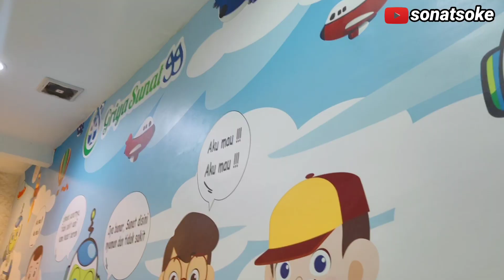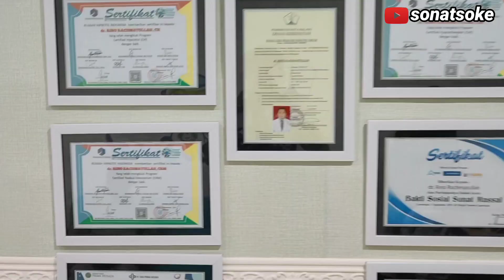Tempat Rekomendasi Sunat Khitan di Malang | Metode Hybrid Sealer Hasil Rapi Tanpa Jahitan | Griya 99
Griya Sunat 99
Alamat: Jl. Bunga Coklat No.6, Tulusrejo, Kec. Lowokwaru, Kota Malang, Jawa Timur 65141

Griya Sunat 99 merupakan sebuah lembaga yang bergerak dibidang Kesehatan, pusat Pelayanan sunat modern Kota Malang.

Pahamilah Kekurangan dan Kelebihan metode sunat yang anda pilih Griya Sunat 99 melayani
● sunat metode konvensional
● sunat cutter /laser
● sunat klamp,
● sunat stapler
○ sunat gemuk
○ sunat bayi
○ sunat anak
○ sunat dewasa
○ sunat perbaikan
○ sunat anak berkebutuhan khusus

Di khitan langsung oleh dokter profesional Jl. Terusan ikan piranha atas no 70A (apotek 99 farma lt.2)

Gunakan Metode Sunat/Khitan Modern, Lebih Aman dan Ramah

Mengatasi rasa khawatir saat khitan, Griya Sunat 99 Soekarno-hatta menawarkan cara jitu dalam meminimalkan rasa sakit. Yakni dengan menggunakan metode modern tanpa jarum suntik sehingga lebih ramah dan aman untuk anak-anak.

Dalam proses khitan, Griya Sunat99 menggantikan jarum suntik dengan alat bernama Free Needle Injection (FNI), sehingga sensasi sakit akan jauh lebih kecil daripada disuntik. Dengan begini proses pembiusan akan lebih praktis.

Operator Griya Sunat99, dr Rino Rachmatullah, mengatakan, penggunaan FNI hanya bisa dilakukan untuk usia di atas 2 tahun. FNI sangat membantu bagi orang yang memiliki trauma pada jarum suntik.

“Proses sunat lebih baik apabila dilakukan langsung oleh dokter. Terdapat beberapa metode sunat yang kami terapkan, di antaranya Cutter/Lesser, Hybrid Sealer, Klamp, Lem, dan Stapler. Selain itu terdapat beberapa kategori sunat berdasar usia dan situasi,” ujar dr. Rino.

Lebih lanjut, metode Sunat Stapler dilakukan menggunakan alat yang memiliki tiga fungsi, yaitu memotong, mensteples dan mengelem. Karena itu prosesnya cepat dan minim perdarahan. Selain itu pasien bisa langsung beraktivitas, namun belum boleh mandi karena memakai perban.

Smenetara metode Sunat Klamp, pasien akan dipasang tabung. Setelah disunat, pasien bisa langsung beraktivitas bahkan mandi. Hal ini karena tabung masih terpasang sebagai pelindung.

Terdapat juga metode lem, di mana bekas sunat akan mudah kering. Selain itu ada metode Hybrid Sealer yang merupakan kombinasi sunat Klamp, ESU dan Lem. Metode ini membuat proses sunat lebih rapi dan cepat sembuh.

dr Rino Rachmatullah menyebut sunat dapat dilakukan sedini mungkin.

“Kami merekomendasikan sunat di usia kurang dari 1 tahun, karena penyembuhan lebih cepat. Minim trauma dan perawatan lebih mudah. Kemudian usia anak kurang dari 8 tahun, mereka lebih mudah mengendalikan rasa sakit,” terangnya.

Untuk saat ini banyak pasien menggunakan metode Klamp karena lebih praktis dan langsung bisa beraktivitas bahkan mandi. Menurutnya, saat ini banyak bayi usia hitungan bulan bahkan hari sudah melakukan sunat. Banyak orang tua yang mulai teredukasi kapan waktu sunat yang paling direkomendasikan.

“Kita sudah melayani ribuan anak, memiliki perawatan modern, lebih ramah dan aman. Spesial bagi anak yang sunat di sini akan kami kasih hadiah menarik. Jadi sebisa mungkin sunat itu jadi momen yang menyenangkan,” tandasnya.

Griya Sunat 99 juga menyediakan jasa sunat bayar dengan doa khusus untuk hafizh Quran dan kaum dhuafa. Selain itu di momen tertentu, mereka biasa mengadakan khitan masal.

Khitan Di Griya Sunat 99 Malang – Sunat Modern Tanpa Jahitan Bisa Langsung Mandi dan Aktivitas

Mengapa Memilih Sunat Modern
Di Griya Sunat 99 Malang?

Berpengalaman & Variasi Metode Khitan Beragam Serta Ramah Anak
Griya Sunat Malang adalah tempat Khitan Terbaik, Modern dan Sangat Diminati karena Tim / praktisi kami terlatih dan sangat menerapkan kenyamanan saat berinteraksi dengan Jagoan Anda, memberikan informasi yang lengkap sehingga membuat Anak dan keluarga menjadi tenang, anak terstimulasi untuk berani,  percaya diri sehingga siap dikhitan dengan suasana hati gembira.

Griya Sunat Malang, Melayani Sunat Untuk:
Bayi, Anak-anak serta Dewasa
Dengan Berbagai kondisi, Misal
Hiperaktif, Obesitas, Fimosis, Parafimosis, Khitan Perbaikan, Anak berkebutuhan Khusus, Khitan Dewasa dan lain lain...
Layanan anak berkebutuhan khusus – tim kami pun siap melayani, alhamdulillaah tim kami dengan terampil dan penuh kesabaran akan memberikan layanan dan tindakan khitan terbaik untuk kesayangan Anda.

Di Griya Sunat Malang pun juga melayani sunat perbaikan, dengan hasil yang lebih estetis.

Channel kami membahas tentang:
- review makanan (wisata kuliner enak murah nikmat di Indonesia)
- jalan-jalan alias traveling
- tempat rekreasi/wisata yang asyik, murah, terjangkau dan nyaman
- pemandangan alam indah di sekitar kita.
- Informasi tentang kehidupan